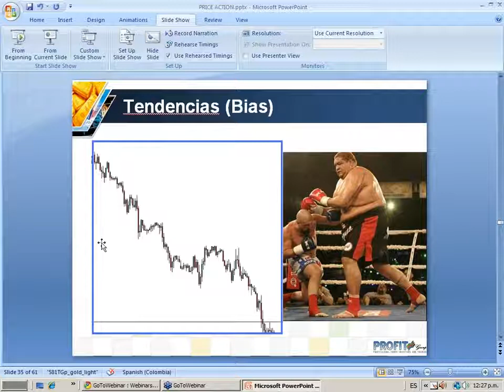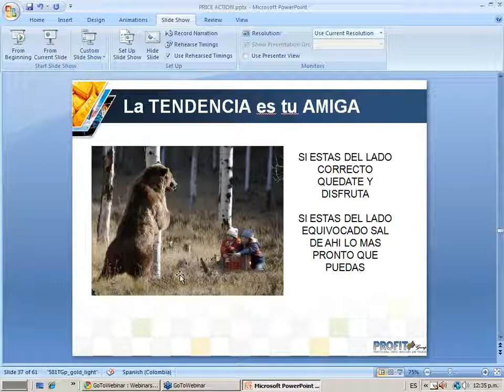Estrategia Price Action (Acción del Precio) - 9 de 22 (Webinar)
Si quieres ver este Curso de Forex en lista de reproducción y por orden